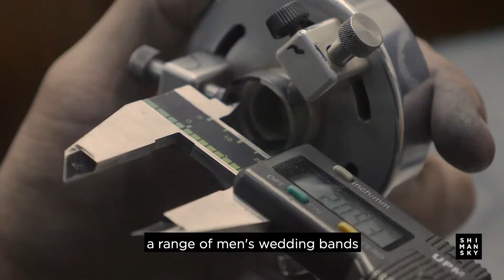Crafting Our Men's Wedding Bands | Shimansky Jewellers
Discover our Shimansky Max-Line Collection for men. Made out of hard wearing Palladium, this unique range of wedding bands features a large variety of styles, designs and shape.